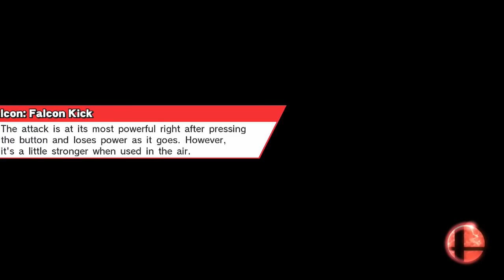Laf. Sm4sh Bi-Weekly 1 - Shane (Lucina/ZSS) vs. Brian (Capt. Falcon)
Commentated by: Henry, "Bob"